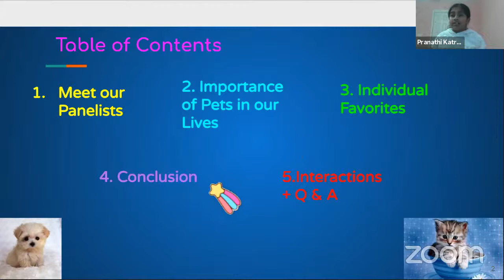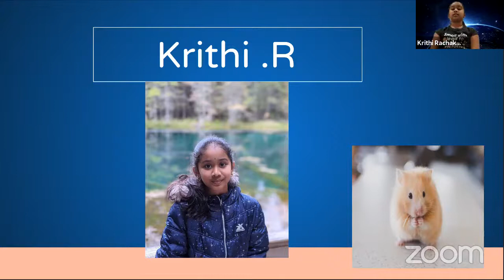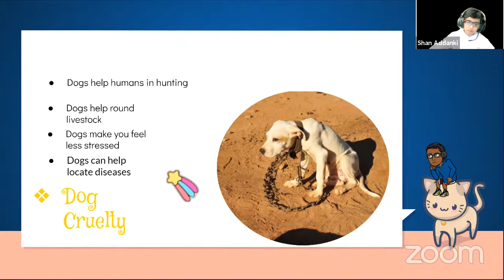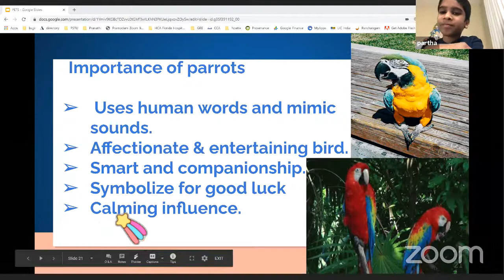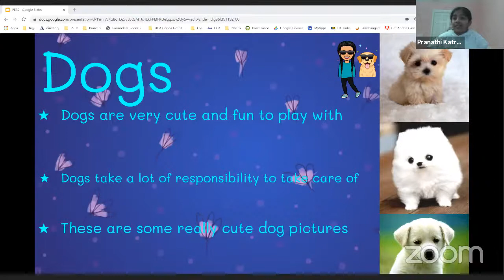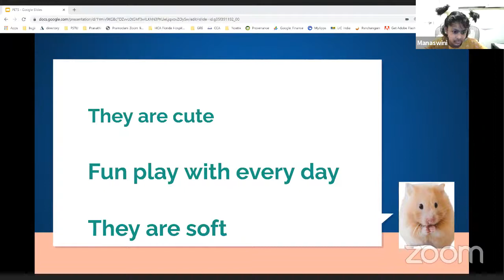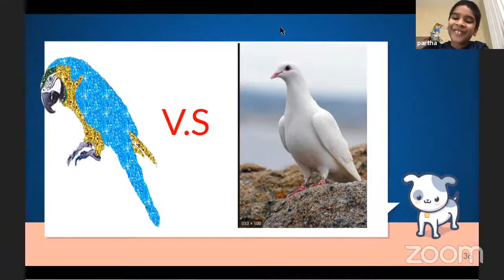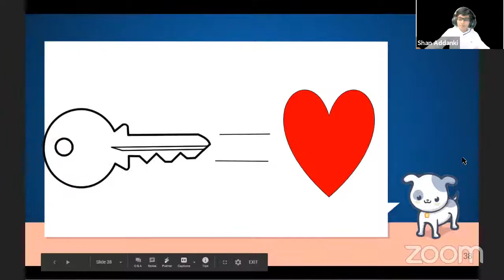The Importance of Pets - LetUsTalkIt Youth Webinars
👉🏻 The topic for this week: The Importance of Pets

Join our Youth webinar this Friday, from 8:45 pm to 9:45 pm EST